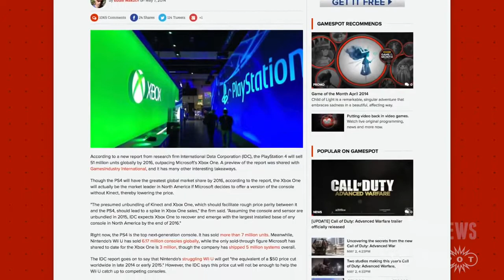Xbox One Sans Kinect May Outsell PS4, New 3DS Pokémon Games! GS Daily News